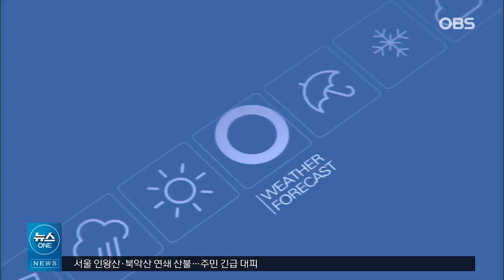[4월 3일 날씨] 서울 27도, 수도권 25도 이상.. 해 지면 쌀쌀하니 겉옷 필수! (전하린 기상캐스터) / 오늘의 날씨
【 기상캐스터 】
오늘 야외활동 하셨다면, 반소매 차림이 어색하지 않으셨을텐데요.
내일도 서쪽지역으로는 고온현상 계속되겠습니다.

서울 27도까지 오르면서 오늘과 비슷한 기온을 보이겠고요.
내일도 수도권을 중심으로는 낮기온이 25도를 웃도는 곳이 많겠습니다.
하지만 해가지면 금세 쌀쌀해지는 만큼 가벼운 겉옷은 꼭 챙기셔야겠습니다.

맑은 날씨 속에 볕이 강하게 내리쬐면서 건조함은 더욱 심화되었는데요.
영남지역으로는 순간적으로 시속 55km가 넘는 바람이 불어들며 화재사고 위험 매우 높습니다.
화기사용에 각별히 유의하셔야겠고요.
산불 및 크고작은 화재사고 예방에 각별히 주의하셔야겠습니다.

내일도 동해안을 제외한 전국 대부분 지역 낮기온 20도를 웃돌겠고, 일교차는 크게 벌어지겠는데요.

자세한 기온 보시면 대구 낮 21도, 대전 24도, 부산19도까지 오르겠고요.

인천 낮기온 23도 예상됩니다.

경기북부지역 고양 낮기온 27도, 경기동부지역 가평 26도까지 오르겠고요.

경기남부지역 낮기온 25도 웃돌겠습니다.

내일부터 대부분 해상으로 바람이 차츰 강하게 불겠고, 영남해안과 제주해안으로는 너울에 의한 높은 물결에 유의하셔야겠습니다.

다음 주 화요일 오후부터 전국에 비가 내리기 시작해 비는 목요일까지 이어지겠고요.
꽤 많은 양의 비가 내릴 것으로 예상됩니다.